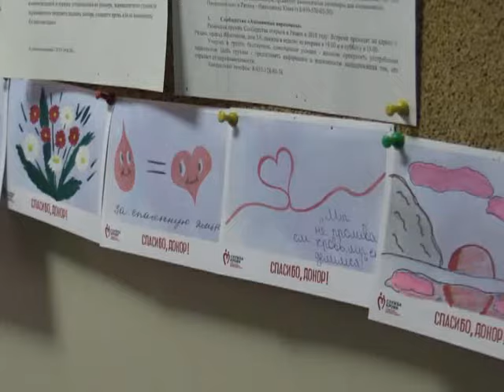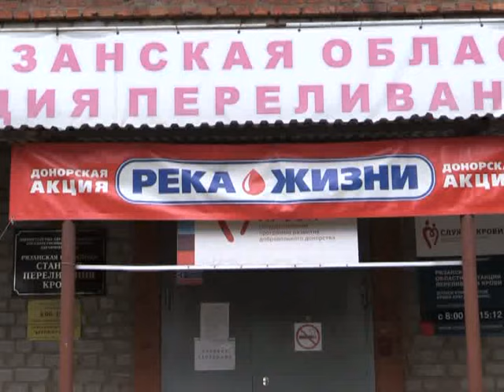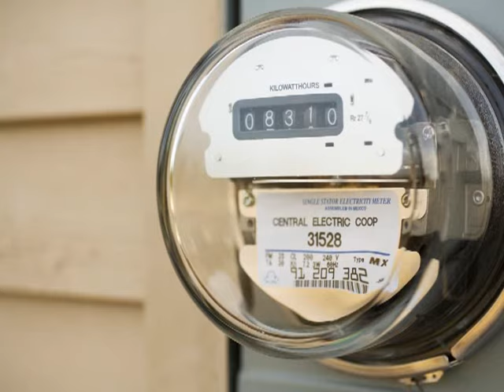Время говорить - новости Рязани 20.08.15